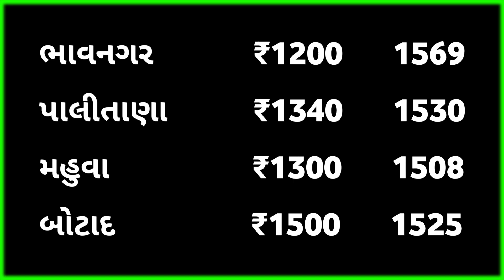Kapas na bhav | 17/03/2023 | કપાસ ના ભાવ 2023 | information about cotton crop price commodity trend